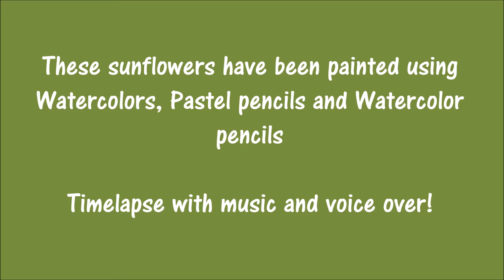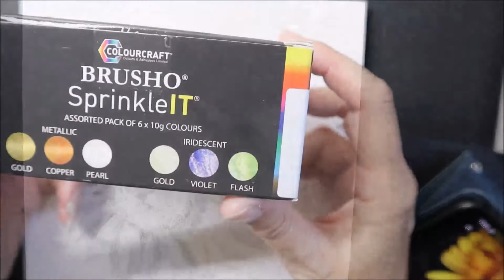Sunflowers painting with mixed media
Hi everyone, I painted this lovely Sunflowers, a gift from my neighbors.
I used watercolors, Pastel pencils, watercolor pencils and I added Brusho copper colour to create some texture, I always wanted to try.
A time-lapse with music and voice over.
I have copyright prints, cards and stickers available to purchase in my website and my Etsy shop. Link in my channel page.